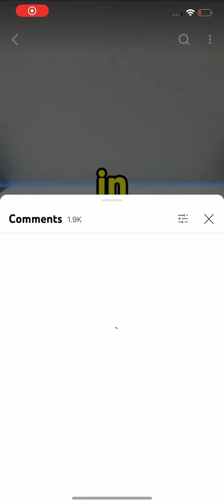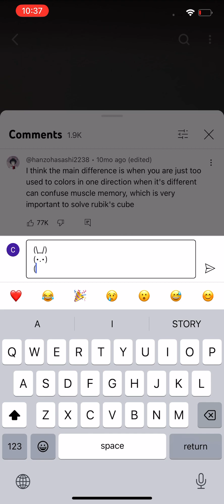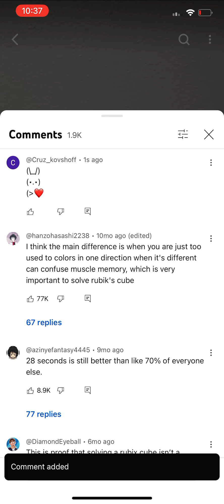15 December BE 2566